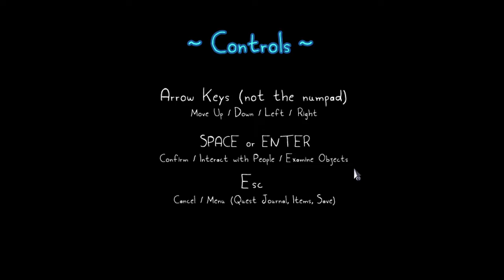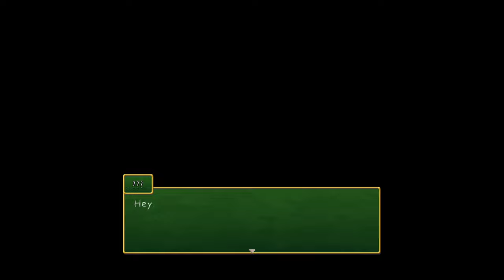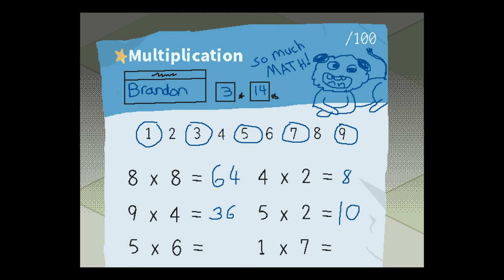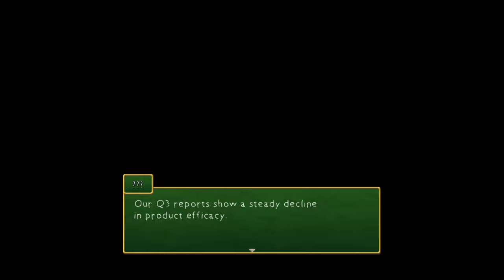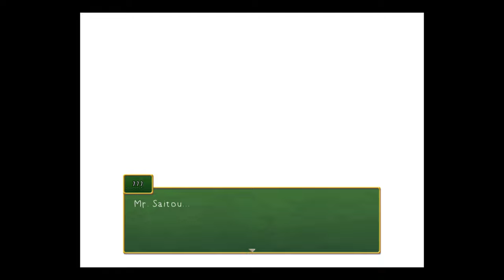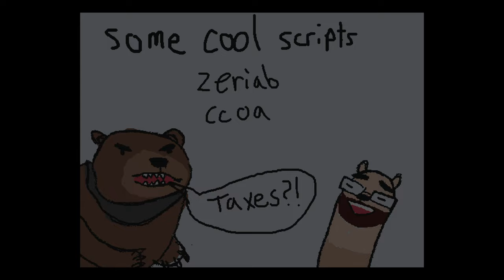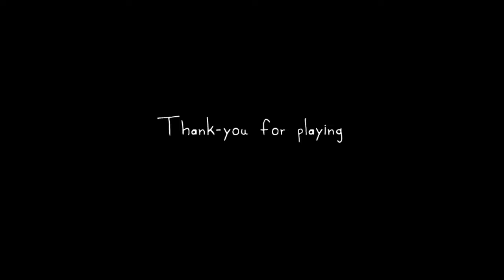Shameless Dive - Mr Saitou (Full Game)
Today I welcome a new friend Fooch and play another emotional rollercoaster that is Mr Saitou. Join us while we find out just how sad the new same world Rakuen sort of sequel is.

Don't forget you may buy this game yourself; if you like the look of the start you should go buy it and then come back.